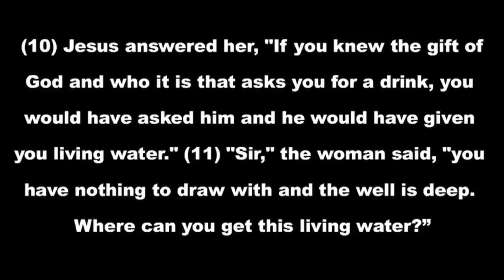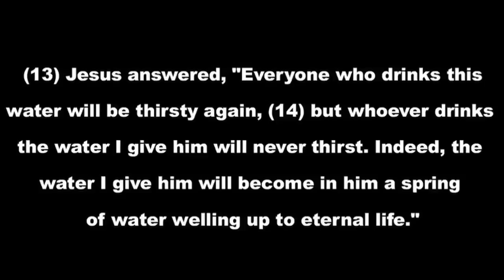Invisible Wk. 3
Are you Invisible?